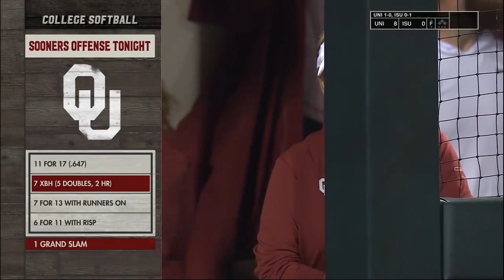20210521 SB OKLAHOMA vs Morgan State